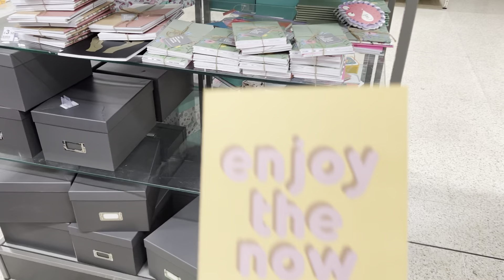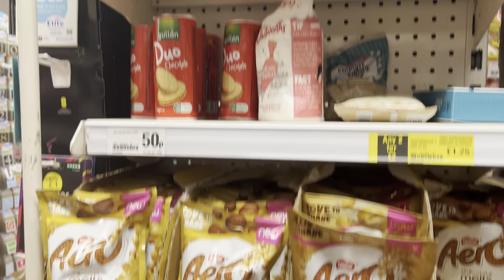Let’s shopping with me … Spending a busy day